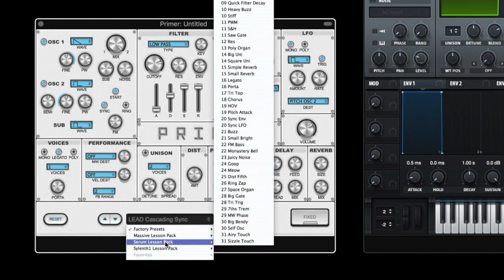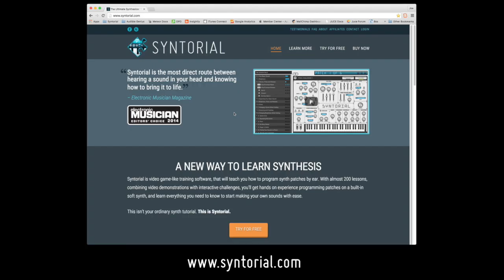Take Control of Xfer Records Serum with Syntorial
Learn the ins and outs of Serum!

Get the first 4 videos from the Serum Lesson Pack for free via the Syntorial Demo

The Serum Lesson Pack adds 55 videos to Syntorial, covering every control and sonic manipulation that Serum has to offer. In true Syntorial style, the Serum Lesson Pack is light on the science and heavy on the why-would-I-use-this-control practicality, and even guides you through the recreation of 54 Syntorial patches in Serum, extending Syntorial’s interactive hands-on approach to one of the most innovative wavetable synths available.

These 55 new videos are spread throughout Syntorial and will show you how to take everything you've learned from Syntorial’s video demonstrations, interactive challenges, and quizzes, and apply them to Serum, as well as go over the many additional advanced features that Serum has including several videos solely dedicated to Serum’s brilliant Wavetable Editor. And best of all, the Serum Lesson Pack is a free add-on for all registered Syntorial users, easily downloadable from right within the Syntorial app.

If you haven’t purchased Syntorial you can get the first 4 Serum videos for free, via the Syntorial Demo. For Mac and PC users just head over to syntorial.com and click the Try For Free link. For iPad users simply download the free Syntorial app from the App Store.

Check out the Serum Lesson Pack for Syntorial today, and take the first step towards mastering a great synth.

And try the first four lessons of our new webapp Audible Genius. It teaches beatmaking and composition in a DAW environment Full version out summer 2019.